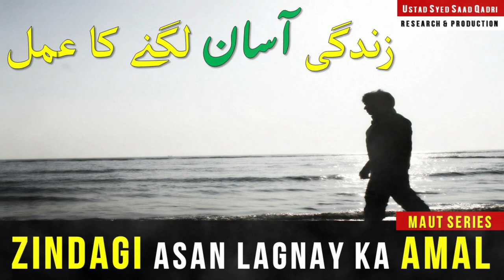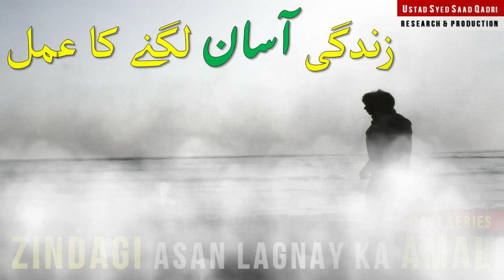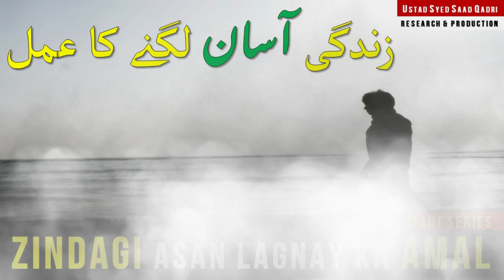Zindagi Asan karne ka Amal